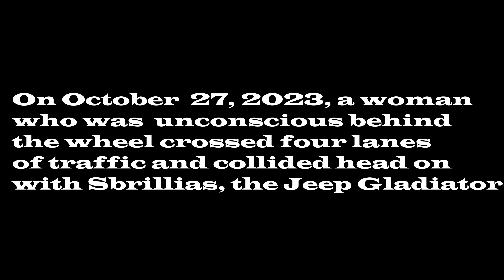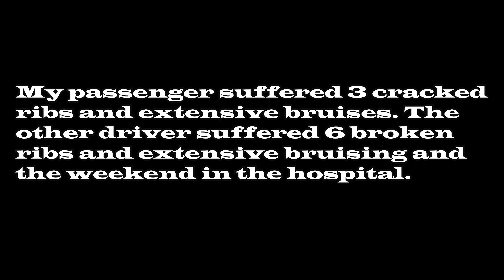The End Of Spanky the CRF450X and Sbrillias, the Jeep Gladiator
As Larry and I take a casual cruise through northern Massachusetts, I soon after realize that not only did the awful crunching noise I heard from before come back, but I found that there were no wheel bearings left in the rear wheel. I then decided to sell the bike to my friend Tim.
While talking about future plans with the channel and the beginning of a new overland build, weeks later, I was struck head on by another driver which resulted in some injuries and totaling both vehicles.
Now, what do I so with the channel? Any thoughts?

Music from Uppbeat (free for Creators!)